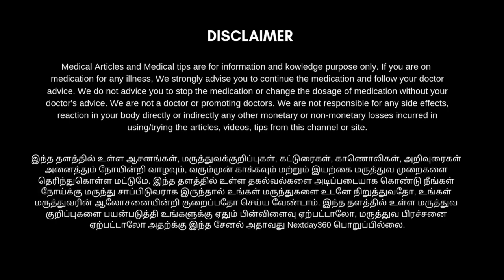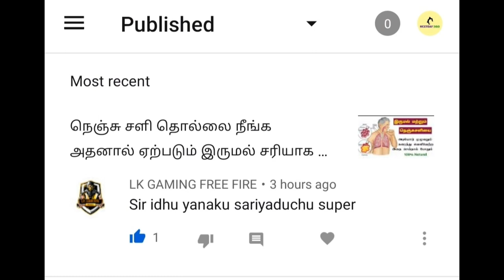தேமல், படர்தாமரை, சேற்றுப்புண் போன்ற சரும தொற்றுகளை குணமாக்கும் சீமை அகத்தி களிம்பு | Cassia alata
தேமல், படர்தாமரை, சேற்றுப்புண் போன்ற சரும தொற்றுகளை குணமாக்கும் சீமை அகத்தி களிம்பு | Cassia alata plant uses

இந்த காணொளியில் நாம் பார்க்க விருப்பது சீமைஅகத்தி களிம்பின் பயன்கள்.

அதாவது  சரும பிரச்சனைகளான படர்தாமரை, தேமல், சொறி, சிரங்கு, சொரியாசிஸ், வண்டுகடி, படை, கரப்பான் போன்ற அனைத்து விதமான பூஞ்சை தொற்று களிலிருந்தும் இயற்கை முறையில் நம்மை அந்தக் கிருமிகளை முழுவதுமாக அழித்து காப்பாற்றக்கூடிய ஒரு மூலிகை செடி தான் சீமைஅகத்தி.

இதிலிருந்து தயாரிக்கப்படும் இந்தக் களிம்பானது நமக்கு ஏற்படும் அனைத்து பிரச்சனைகளையும் தீர்க்க வல்லது.

 இதனை பற்றி முழுமையாக தெரிந்துகொள்ள காணொளியை பாருங்கள்  பயன்பெறுங்கள்.